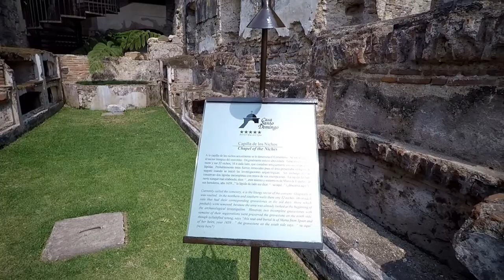Hotel Casa Santo Domingo Monastery - Antigua Guatemala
This video will walk you through the grounds of the Hotel Casa Santo Domingo Monastery. This 5-star hotel is located in Antigua Guatemala and is absolutely stunning. Hotel Casa Santo Domingo features beautiful rooms, fountains, spas, beautiful wedding facilities and so much more. If you are ever visiting Antigua Guatemala make sure to stop in for a visit.

🛒 You can book your stay at Hotel Casa Santo Domingo on Hotels .

AmazonBasics 5-Port Wall Charger
Gonex 30L Lightweight Packable
Gonex 35L Lightweight Travel Daypack
Gonex 60L 80L 40L Packable Travel Duffle Bag
Gonex Travel Packing Cubes
PackTowl Luxe Quick Dry Microfiber Towel
RFID Blocking Sleeves